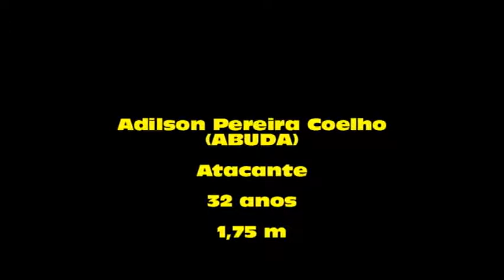ITUMBIARA ATA ABUDA